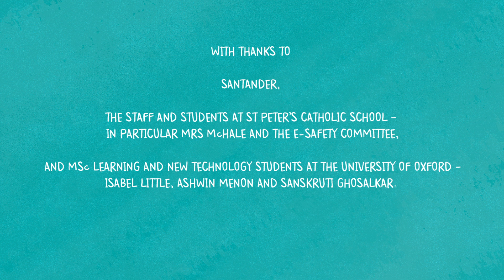TakeCareofYourDigitalSelf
This video forms part of a package of teaching and learning materials for use in schools to promote digital maturity and resilience among young people. The video is particularly aimed at 9 to 13 year olds who are likely to be exploring or starting to use social media. For more information about the project and our school-focused activities visit our